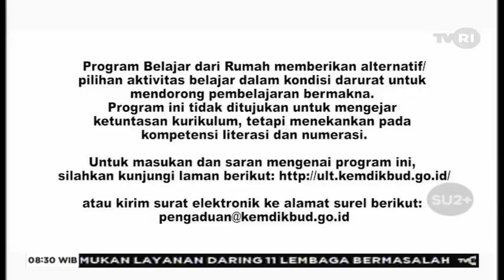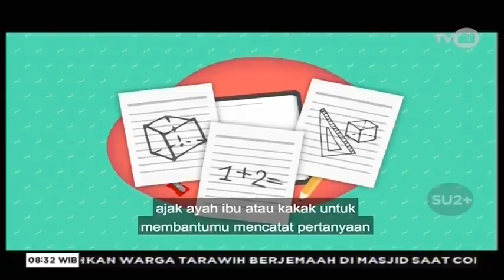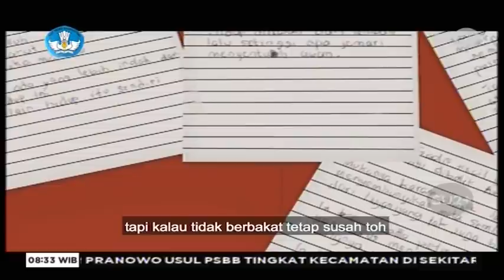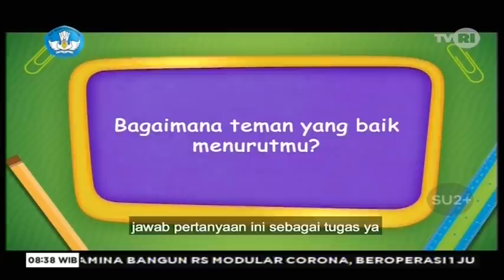TVRI Kelas 1-3 SD Hari ini Rabu 22 April - Sahabat Pelangi : Puisi Nisa Juara - Segmen 1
TVRI Kelas 1-3 SD Hari ini Rabu 22 April - Sahabat Pelangi : Puisi Nisa Juara

Materi Pembelajaran untuk kelas 1 - 3 SD dan sederajat hari ini, Rabu tanggal 22 April 2020 : SAHABAT PELANGI - PUISI NISA JUARA yang ditayangkan live / langsung oleh stasiun Televisi Republik Indonesia (TVRI) pada pukul 08:30 sampai 09:00.

Video ini didedikasikan untuk murid-murid yaang terlewat siaran langsung pada jam tayang-nya, sehingga bisa menonton /  live streaming dari channel ini.

Pertanyaan di akhir segmen ini :
BAGAIMANA TEMAN YANG BAIK MENURUTMU ?